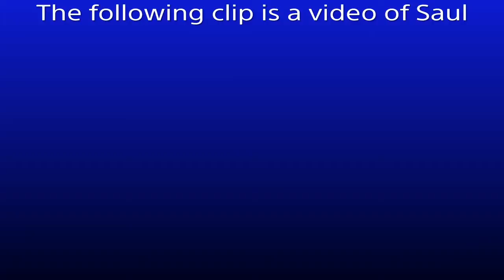Black Ops 4 x Fortnite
SHAREfactory™